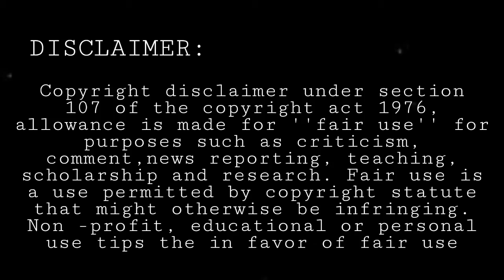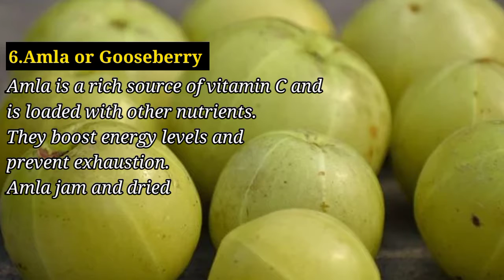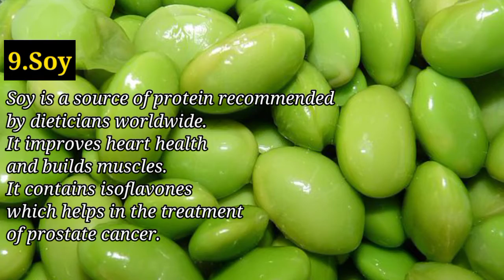Best 10 foods for increase body strength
Best foods for increase body strength

special thanks to my friends,supporters and subscribers.. keep support all time ❤❤

Thanks to 'pixabay'(free images)

Any video or images in this video has been used only to convey messages to the viewers. I don't intend to infringe the copyright of anyone.